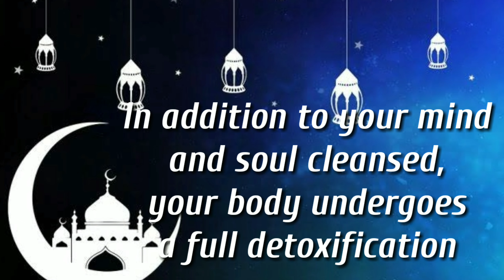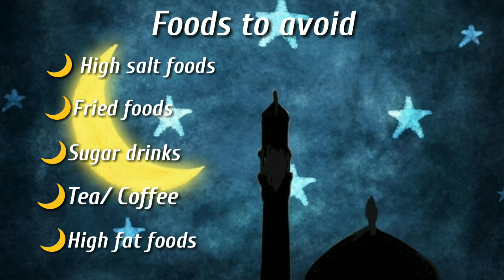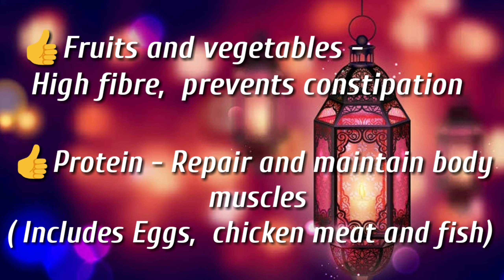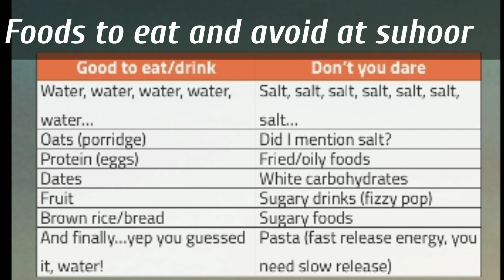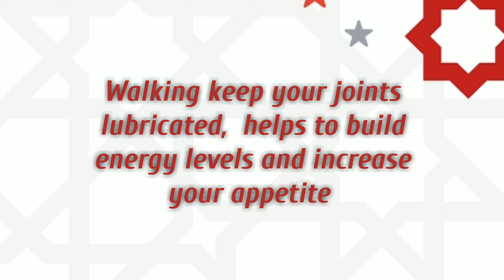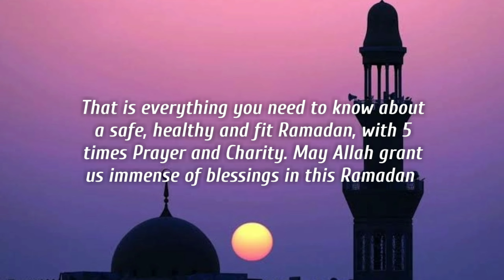How to get fit during Ramadan|| How To eat and exercise during Ramadan||Do's & Dont's during Fasting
Haii guys welcome 🔙 to ASHtube
How are you all 🙋❤❤Hope you all are fine.

Today I am going to share a relevant topic that is "How To get fit during Ramadan", in English 😀.

In a year you all are eating whatever you want and making your body a trash bag. Ramadan is a month to cleanse your mind, soul and body too.  Our body undergoes a complete detoxification process during this time.

But still we are going for unhealthy foods during Ramadan and making our whole system in danger.

So here I shared the meals during Ramadan,  Do's and Dont's during fasting , How to exercise etc.